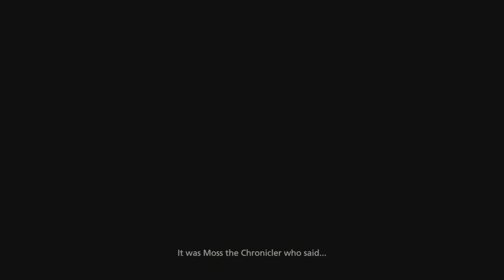The Final Fantasy 16 Demo Is Mind-Blowing!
It's hard to imagine making a game in this grandiose scale and also delivering on it in such a way that exceeds even the expectation of die-hard fans. I don't fall in the category of someone who loves every mainline entry. But I can tell you that this game is going to pretty good. If you love RPG's even a little bit, here are some reasons you shouldn't miss out.

(Spotify, Apple, Google, iHeartRadio, Amazon etc.)
Colorcast/Clubhouse/Fireside: @JohnRyanOtt (Download app on iPhone/Android) calls play-by-play/radio shows live, interact with me anytime.